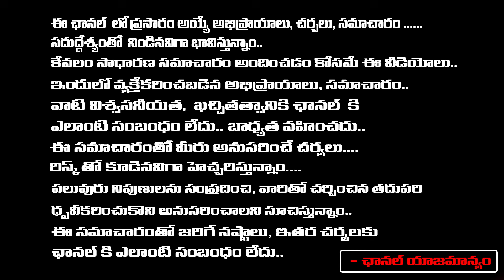Amaravathi Works Cancelled.? | Chandrababu | Red Tv